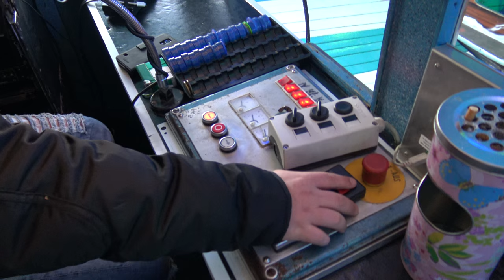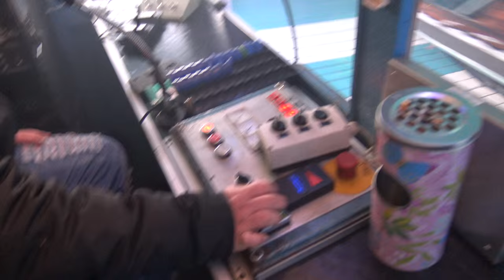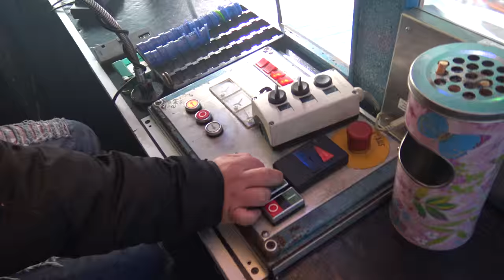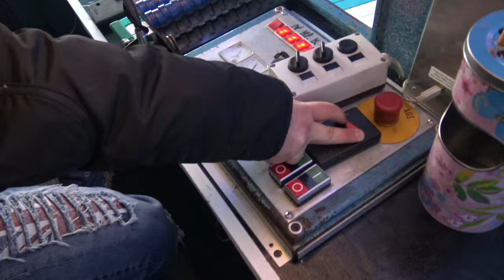Olympia Express (Thelen) - Außenansicht/Offride (VIP-Video)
Das Video wurde auf dem Leonberger Pferdemarkt 2016 aufgenommen. Bei diesem Fahrgeschäft handelt es sich um eine Kalbfleisch Berg- und Talbahn.

Reko: Santino Thelen